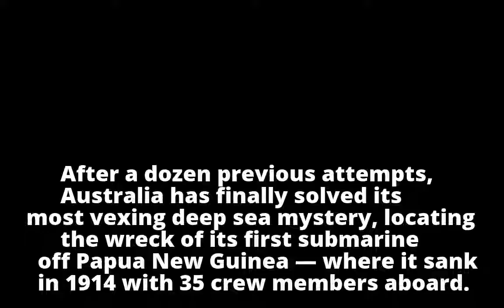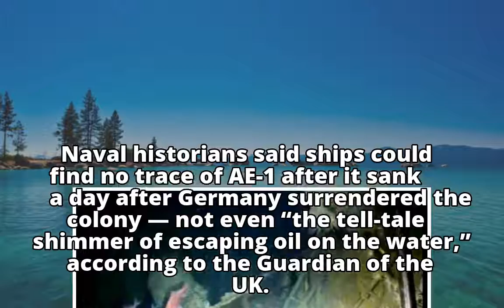Australia solves mystery of submarine that sank in 1914